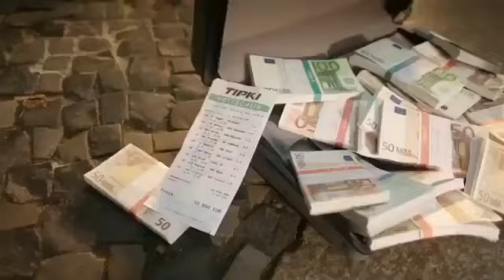Sexy Female Possession - Male to Female